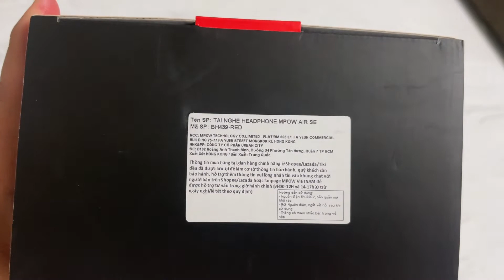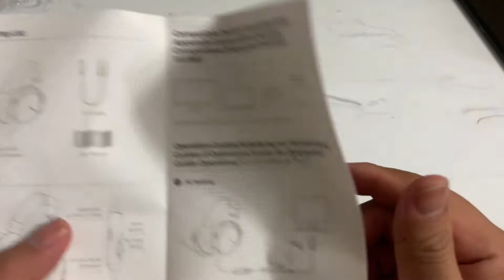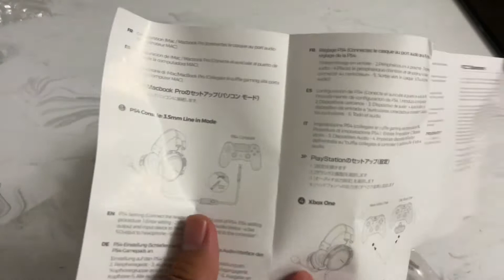🎧Mở hộp tai nghe gaming MPow Air Se